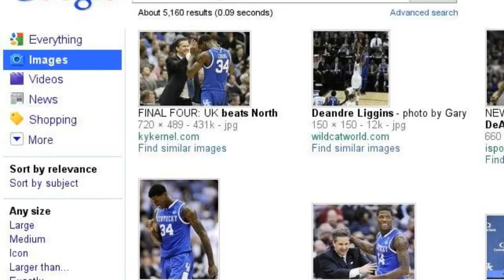My Search Story #2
Go UK